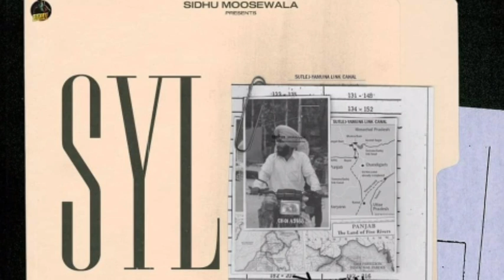Baseless statement given by singer Kulwinder Billa regarding Sidhu Musa Wala's song SYL | Moosewala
ਸਿੱਧੂ ਮੂਸੇ ਵਾਲਾ ਦੇ ਗਾਣੇ SYL ਨੂੰ ਲੈਕੇ ਗਾਇਕ ਕੁਲਵਿੰਦਰ ਬਿੱਲੇ ਵਲੋਂ ਦਿੱਤਾ ਨਿਰ-ਆਧਾਰ ਬਿਆਨ

video Highlights:-

singer kulwinder billa regarding sidhu musa wala's song

baseless statement given

What does it mean to be unjustified?

What is the correct meaning of the word illogical?